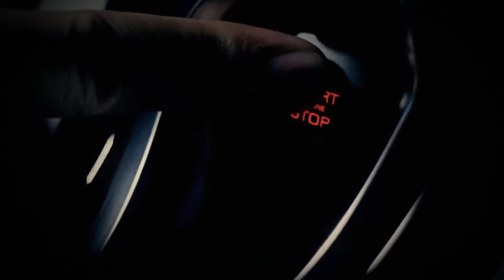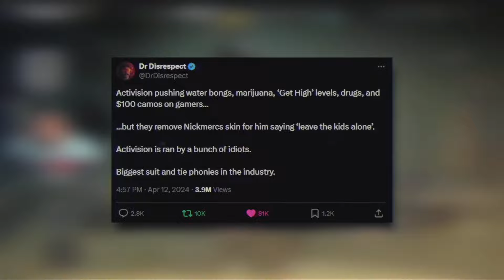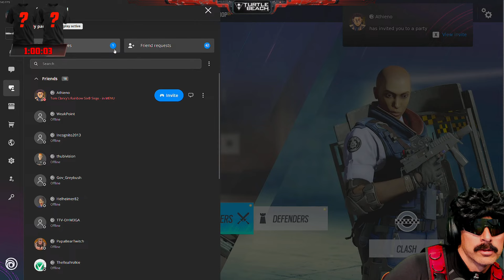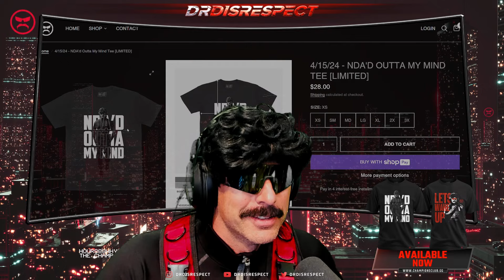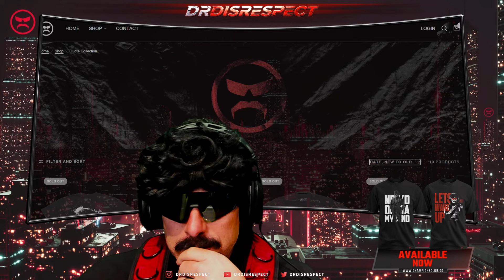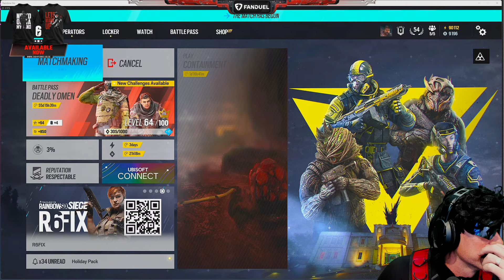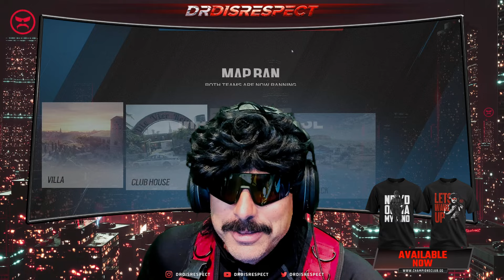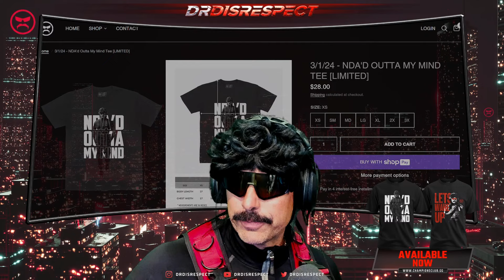🔴LIVE - DR DISRESPECT - RAINBOW SIX - RANKING UP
to vote for ME as the MTN DEW Gaming Champ